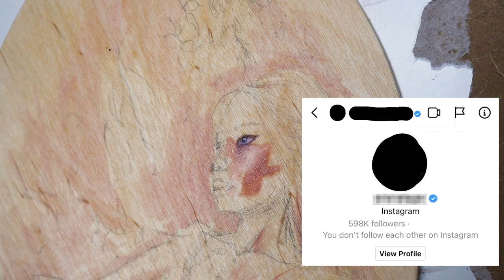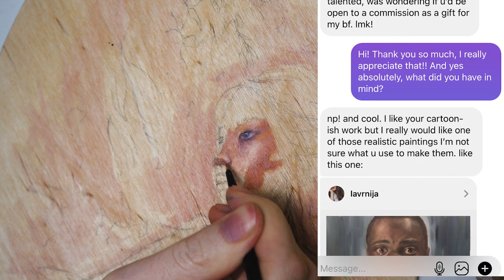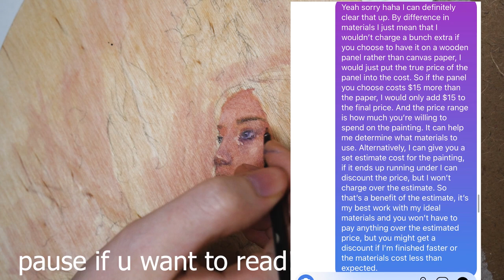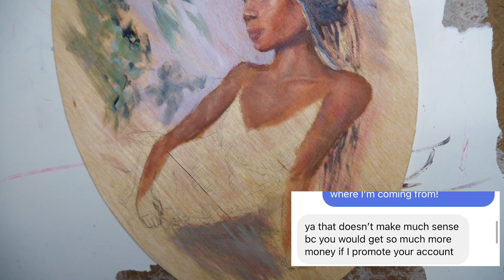A famous youtuber asked for a free painting because I have 'no followers' | Speedpaint storytime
idk why I sound like a crime podcaster in this but the lack of respect is a crime tbh

Art is expensive to make and any contribution is SO appreciated!!

The channel name is pronounced Lav-ern-yuh!

A famous youtuber asked me for a free painting because I have 'no followers' | Speedpaint storytime... STOP ASKING ARTISTS TO WORK FOR FREE